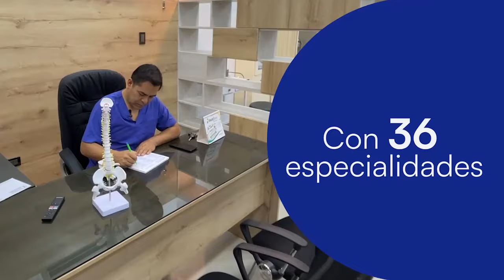TARAPOTO NOTICIAS Avance Informativo Martes 03 de Setiembre del 2024